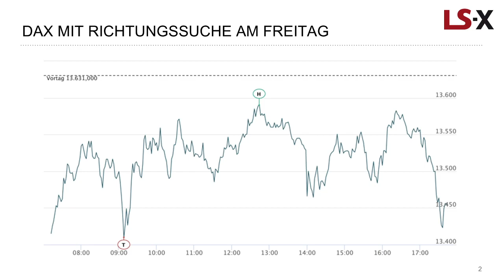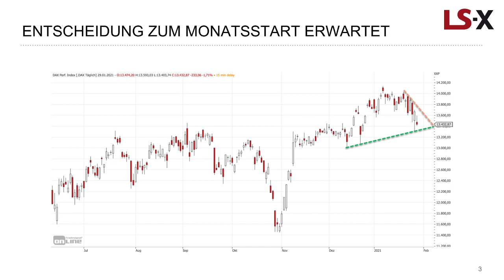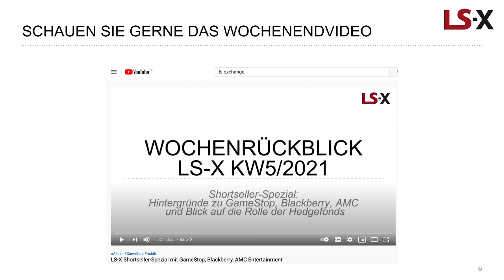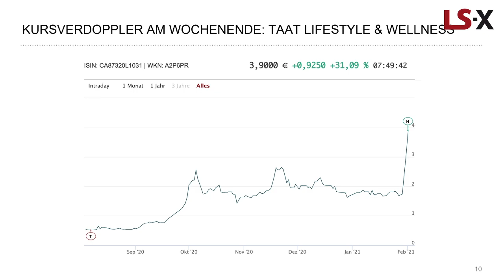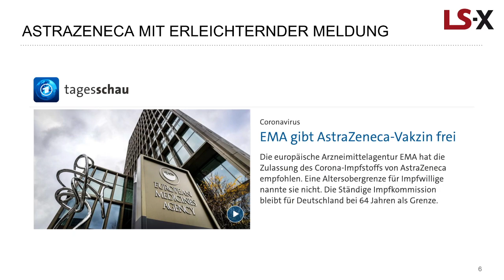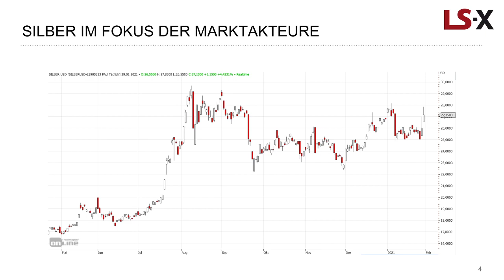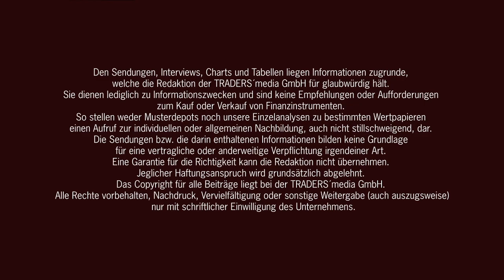Starker Start beim DAX, AstraZeneca profitiert von News, TAAT Verbindung zu wallstreetbets, Silber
Im heutigen Marktgespräch der LS-Exchange zum Monatsstart ist noch einmal das Shortselling-Thema spannend, da weitere Aktien hiervon betroffen sein könnten.

Mit TAAT Lifestyle and Wellness ist ein Unternehmen bereits am Wochenende im Kurs gestiegen, auf das Keith Gill (aus dem Reddits wallstreetbets-Forum) nach Medienberichten ein Auge geworfen hatte. Ein Notizblock spielt dabei eine nicht unerhebliche Rolle.

Der DAX ist unterdessen zum Marktstart stärker und könnte hier eine Erholung auf die Kursverluste vom Freitag einleiten.

Ebenfalls spannend ist der Silbermarkt. Auch hier gibt es Foren-Beiträge und natürlich auch den wirtschaftlichen Bedarf, der vor allem von der Industrie ausgeht.

Kommen Sie bestens informiert mit TRADERS´ Media GmbH und der LS Exchange in den neuen Handelstag.